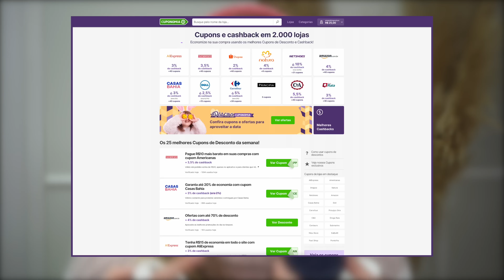TESTANDO e COMPARANDO TODOS os PÓ'S das BLOGUEIRAS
ABRA AQUI

Utilizando o meu link vocês já GANHAM R$ 5,00, aproveitem pra ganhar CASHBACK com CUPONOMIA.

*contem parceria paga